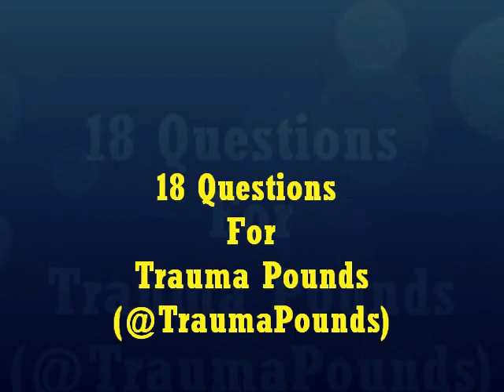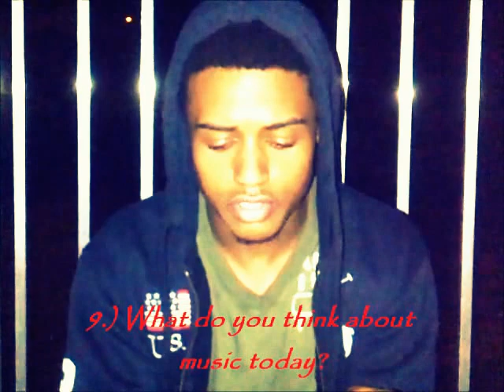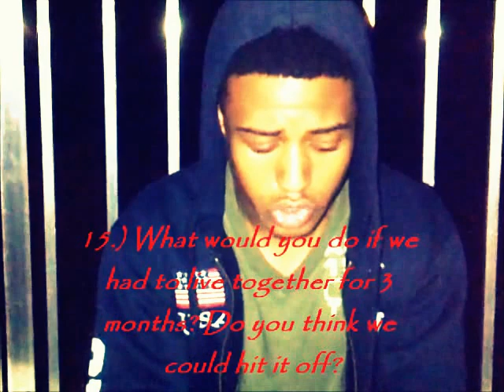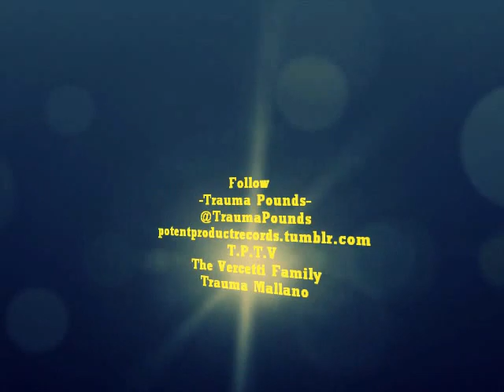18 Questions for Trauma Pounds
(Potent . Product) x D.D.S Ent - Trauma Pounds - answers 18 questions sent in from DIRECTLY! From the Facebook & Twitter Fam! Follow -Trauma Pounds- @TraumaPounds and be sure to Follow/Add everybody in this video! Thanks to all Fans, Followers, Friends & Family! We Love You All :) Live Blessed No Stress